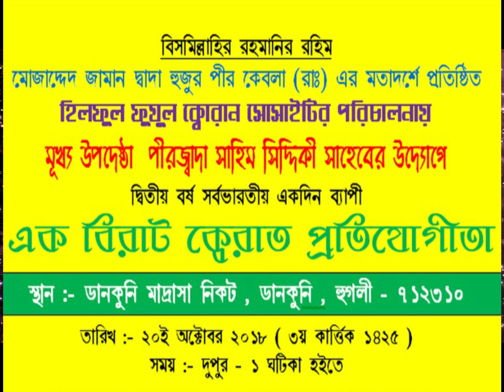Qari Samirul hok (Howrah)Dankuni Hilful Fuzul Quran Sosaitir Porichalonai Qirat Protizogita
Qirat :- 20/10/2018 Dankuni Hilful Fuzul Quran Sosaitir Porichalonai Qirat Protizogita